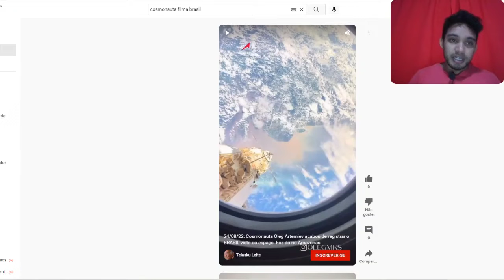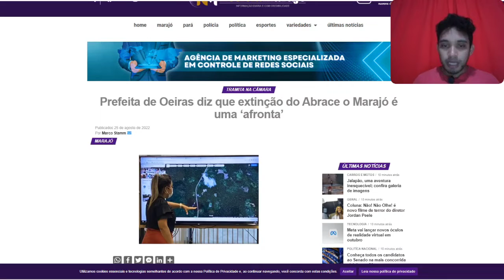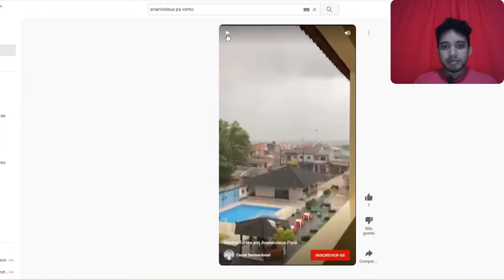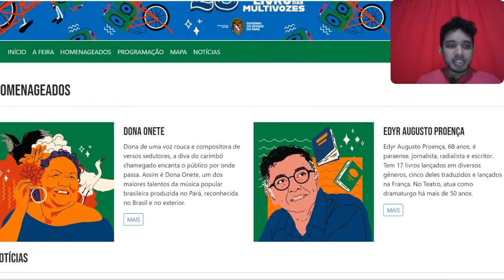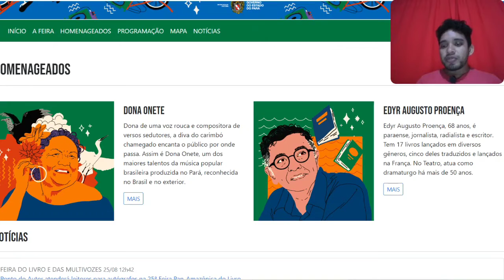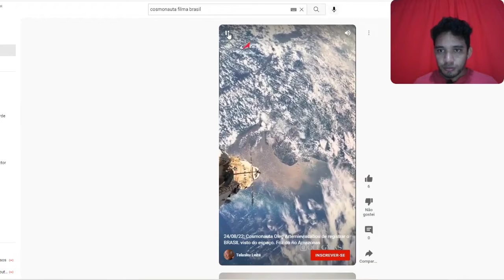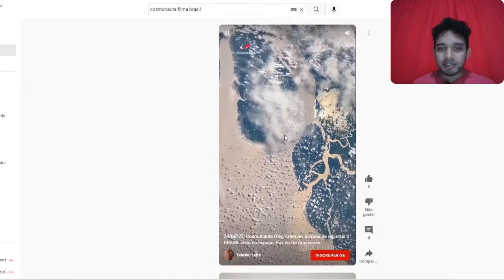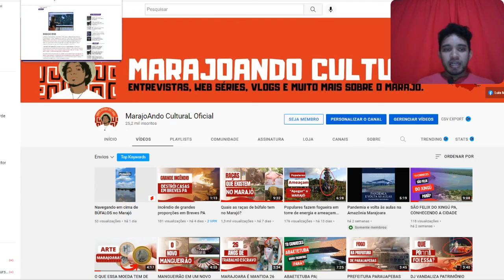Cosmonauta Russo|Marajó| abrace o Marajó| Feira do Livro 2022| Ventania em Ananindeua.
Confira os destaques da semana aqui no canal Marajoando Cultural.

O Marajoando é um canal independente sobre a amazonia Marajoara.

Se você quiser ajudar na Existencia do canal, pode contribuir através do pix  :)

Você também pode participar da campanha de Financiamento coletivo patrocinando a partir de 1 real